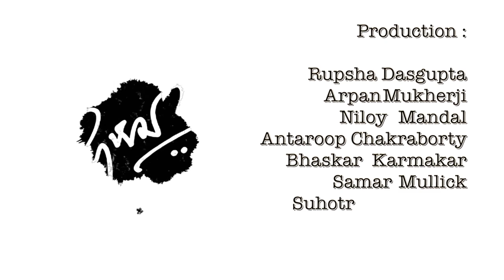Rupam Islam Unplugged: Home for 33 Years | Durga Puja 2019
'কলকাতা: রূপমের কথকতা' - তৃতীয় পর্ব!

আমার জীবনের প্রথম ৩৩ বছরের বাড়ি, আমার পাড়ার পুজো ঘুরে আসা। স্মৃতিতে জড়িয়ে আছে একদল কুকুরের তাড়া খাওয়ার গল্পও!